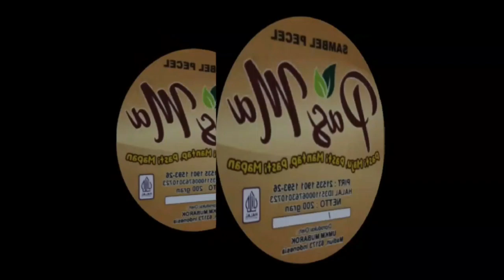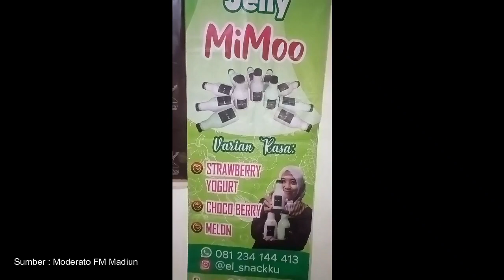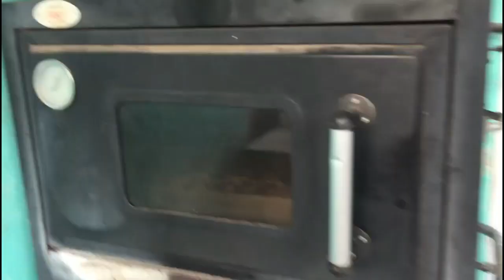REVIEW PRODUK ANGGOTA UMARA (UMKM MADIUN SEJAHTERA) | AMIK PODCAST REBORN